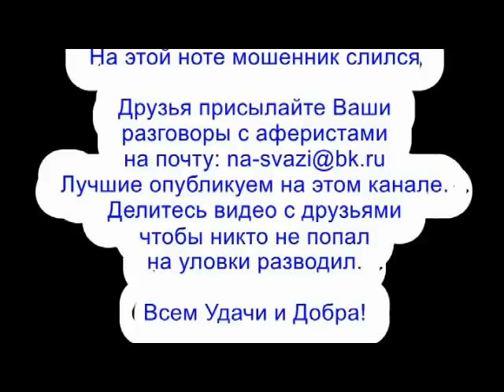✅ У вас все терминалы протухшие / мошенники звонят по телефону